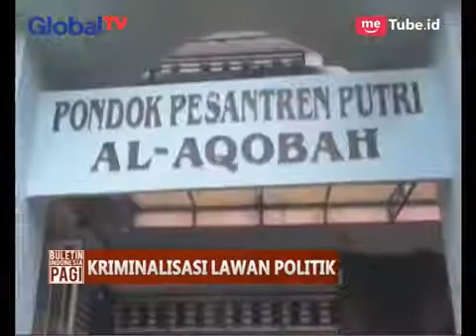Para Ulama Sayangkan Penetapan Tersangka Ketum Perindo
Para Ulama dan pengasuh Pondok Pesantren menyayangkan penetapan tersangka terhadap Ketua Umum Partai Perindo Hary Tanoesoedibjo. Para Ulama di Kabupaten Jombang menilai, tak ada unsur ancaman dalam SMS yang dikirimkan Hary Tanoe tersebut.